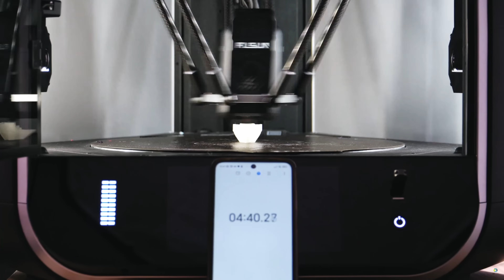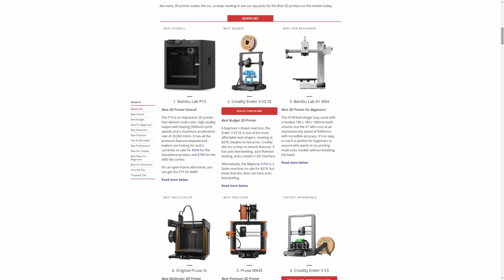This is what will happen in 2025 in 3D Printing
2024 was the year of catching up in the 3D printing world. In this video, we reflect on the trends that defined the year and explore what 2025 might bring.
Will 2025 be the year of incremental improvements, or will we see groundbreaking advancements?

Join the conversation and share your thoughts on what could be the next big thing in 3D printing!

For those of you interested in the community project you can find the sources here:

Happy with your purchase? Consider leaving us a review on Trustpilot :)